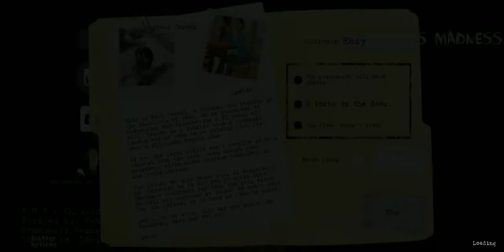Butcher's Madness Tongs